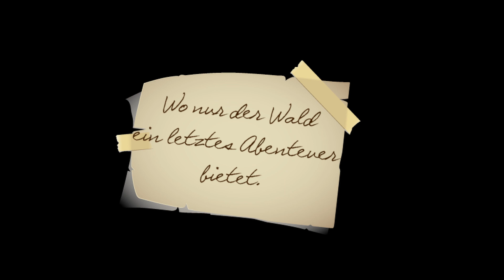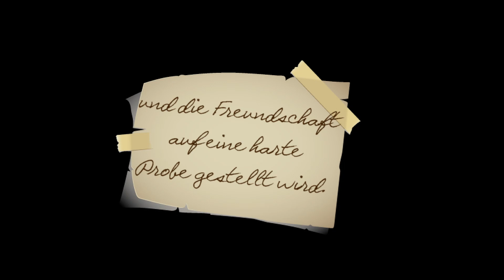Buchtrailer vom Julius Club Bunde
Real life - viel krasser als jedes Game. Buchtrailer vom Julius Club Bunde in Kooperation von Mediothek Bunde und Jugendbüro Bunde